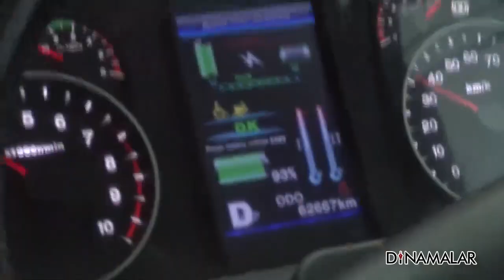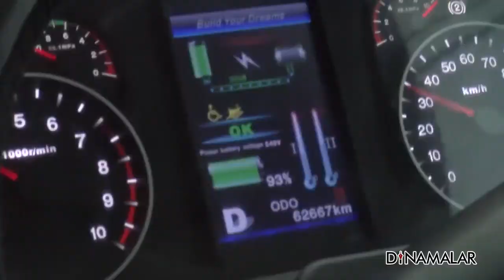சென்னையில் இ பஸ் திட்டம் நடைமுறையில் என்ன பிரச்னை ?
சென்னையில்
இ பஸ் திட்டம்
நடைமுறையில்